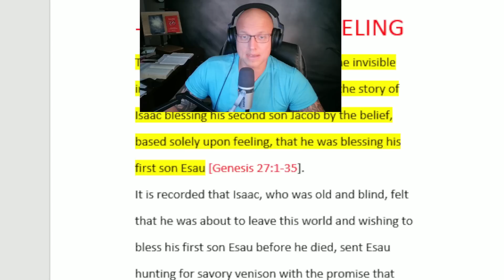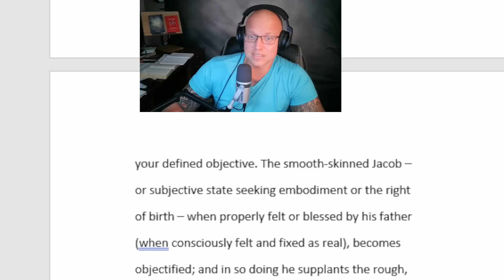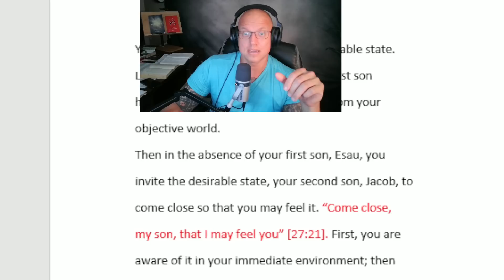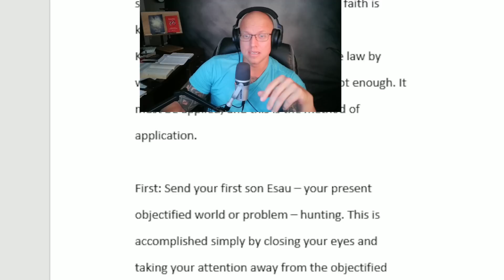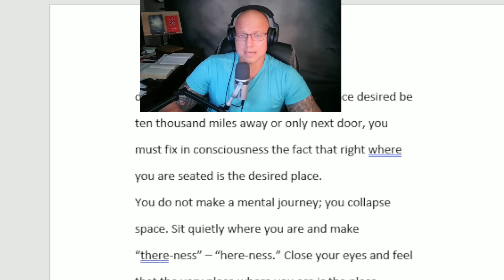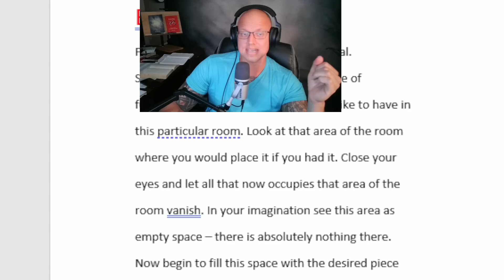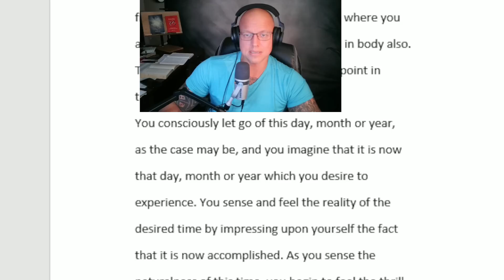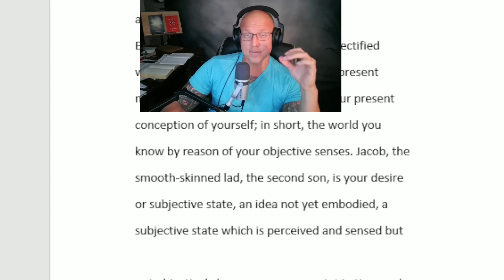How to Trick the Subconscious into getting anything YOU want!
Click the link above to get your free manifestation blueprint, two bonus gifts, and an invite to my Skool community. In the community, you’ll get 3 coaching sessions every week, a simple step-by-step manifestation course, and support from over 1000 members—93% have already seen results!